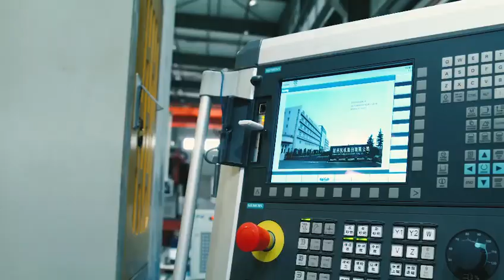Siarente Makina Çözümleri - Taşlama Makinaları - Yüzey Taşlama